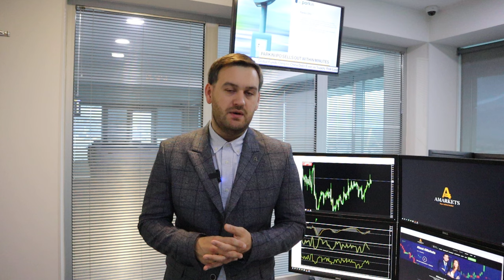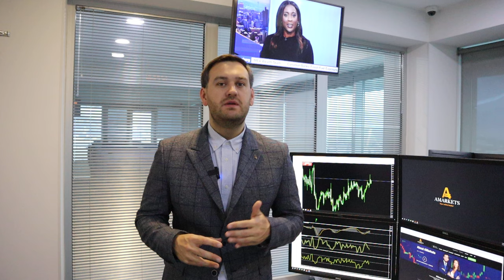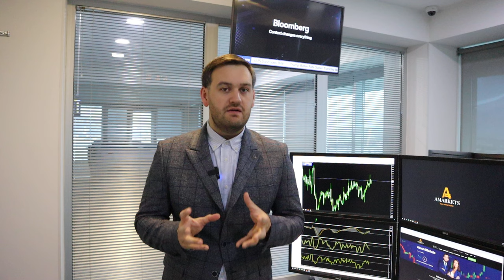Доллар: что скажет Пауэлл в Конгрессе? | AMarkets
Как доллар отреагирует на выступление главы ФРС Пауэлла в Конгрессе, о данных PCE, когда ФРС снизит ключевую ставку, о комментариях представителей ФедРезерва, о даннных по рынку труда США, о монетарной политике в Японии, о заседании Банка Канады, о золоте, как заработать на паре USD/JPY